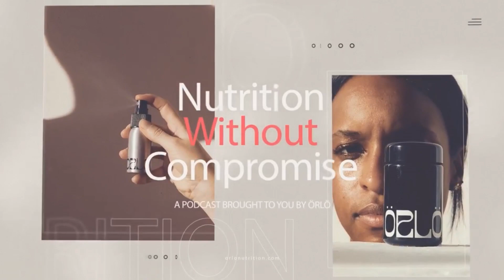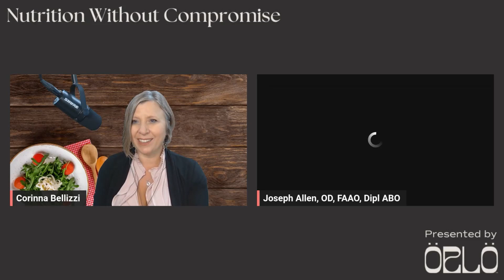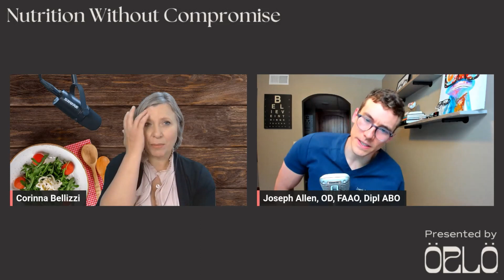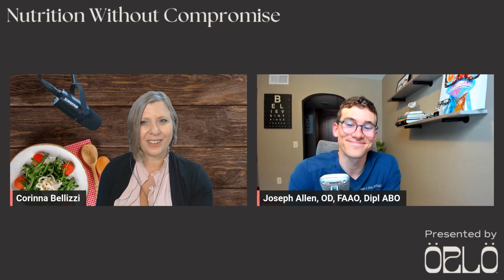Unlocking Eye Health: Dry Eye Solutions With YouTube's Optometrist, Dr. Joseph Allen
It can be so frustrating to be only able to see your doctor for a few moments before getting whisked away. That is why many consult Dr. Google and YouTube University for the questions they weren’t able to ask. The downside to this is finding which information to believe. Fortunately, YouTube’s Optometrist Dr. Joseph Allen has us covered. Dr. Allen is a practicing optometrist in Minnesota and the founder of Doctor Eye Health, an educational YouTube channel with more than 850K subscribers. Bringing his expertise to this episode, he joins Corinna Bellizzi to talk about eye health, particularly dry eyes. He shares how he learned about the benefits of omega-3s to dry eyes and its relationship to neuro and retinal health. Dr. Allen also debunks eye health myths and explains why visiting an optometrist is more than what meets the eye (they can help you discover diseases as well). So join Dr. Allen in this conversation and find out about dry eye solutions and more!

Key takeaways from this episode:
Benefits of omega-3s to dry eyes
Omega-3s and its relationship to neuro and retinal health
Optometrists can help people discover diseases
Debunking myths about eye health